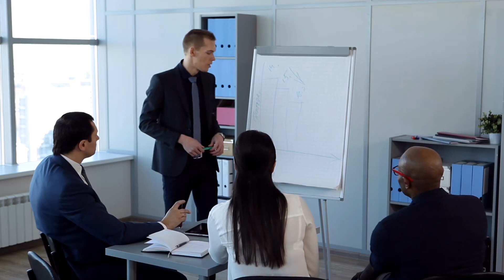Vương Phi Của Bạo Vương Audio Trọn Bộ - Chương 1 | Nhược Nhi Phi Phi Xuyên Không Cổ Đại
Truyện: VƯƠNG PHI CỦA BẠO VƯƠNG Tập 1
Tác giả: Nhược Nhi Phi Phi
Thể loại: Xuyên Không, Cổ Đại